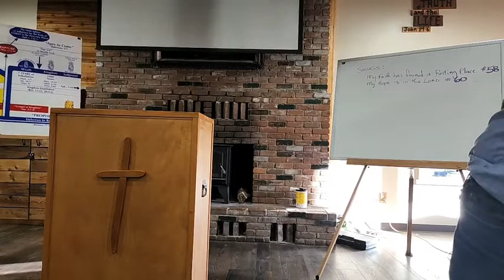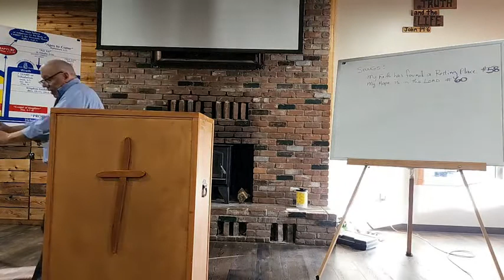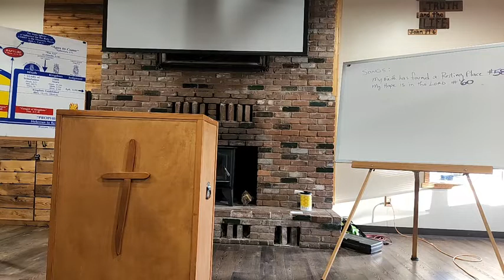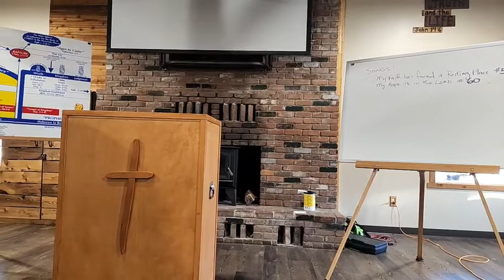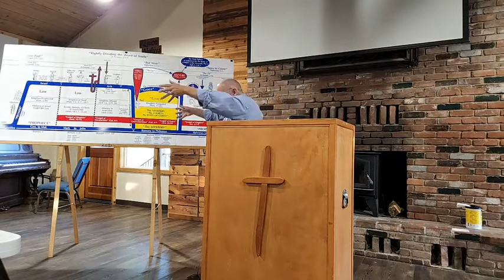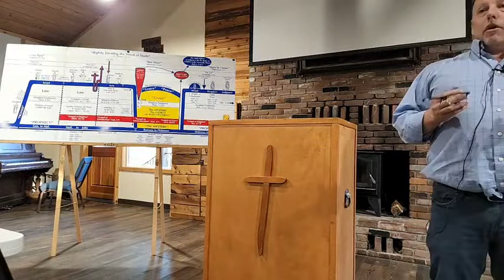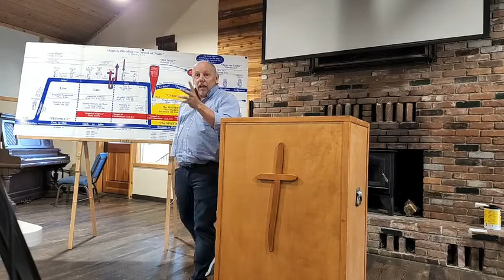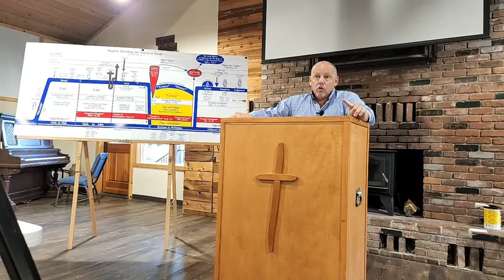Idaho Grace Conference # 4 Dave Stout The Righteous Judgment of God